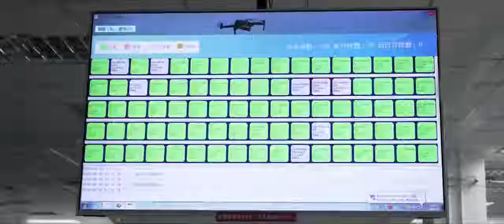begini pabrik dji memproduksi drone Dji mavic 2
proses pembuatan atau produksi DjI mavic 2